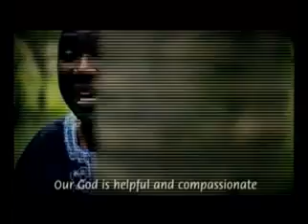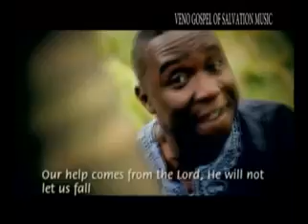Ernest Dades Allah sarki(official music video).Help and subscribe to my YouTube channel please